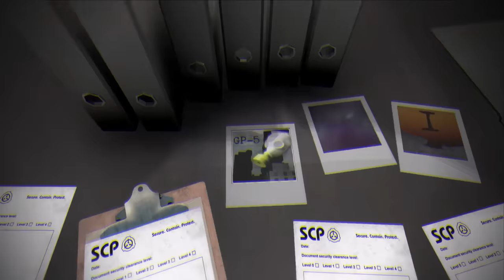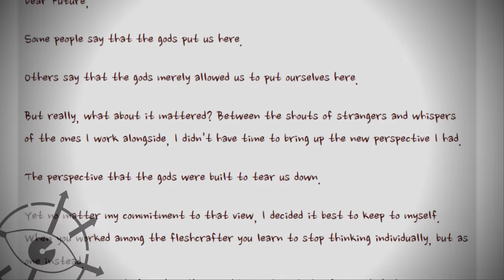Тактическая теология в SCP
Хаб тактической теологии SCP это история об апокалипсисе и божественном. Такие вещи тоже есть в мире Фонда.